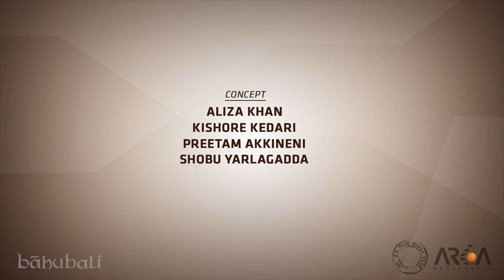Baahubali @SETera - Peter - The Bold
Peter - The Bold, our tribute to one of the most colourful personalities on our sets.

Baahubali is an upcoming Indian movie that is simultaneously being shot in Telugu and Tamil. The film will also be dubbed in Hindi, Malayalam and in several other foreign languages.

CAST

Prabhas as Sivudu & Baahubali, Rana Daggubati as Bhallaladeva, Anushka Shetty as Devasena, Tamannaah as Avanthika with Ramya Krishna, Nasser, Sathyaraj, Kiccha Sudeepa, Adivi Sesh, Rakesh Varre, Meka Ramakrishna.

CREW

Screenplay & Direction: S.S. Rajamouli
Presented by: K. Raghavendra Rao B.A.
Producers: Shobu Yarlagadda & Prasad Devineni
Story: V. Vijayendra Prasad
DOP: K.K. Senthil Kumar
Production Designer: Sabu Cyril
Music Composer: M.M. Keeravaani
VFX Supervision: V. Srinivas Mohan
Sound Design: P.M. Satheesh
Stunt Choreography: Peter Hein
Additional Stunts: King Solomon, Lee Whittakar, Kaloyan Vodenicharov
Dance Choreographers: Prem Rakshit, Shankar, Dinesh Kumar, Jani
Editor: Kotagiri Venkateswara Rao
Costume Designer: Rama Rajamouli, Prashanti Tripirneni
Dialogues:
Telugu - C.H. Vijay Kumar, Ajay Kumar G
Hindi - Manoj Muntashir
Tamil - Karky

Please avoid other methods of copying or duplicating the video, and help us support anti-piracy measures in any way you can. Thank you - Baahubali Team